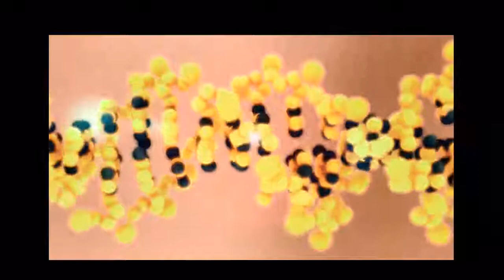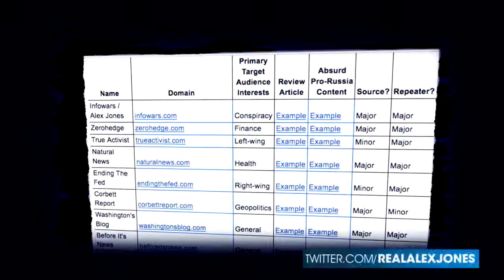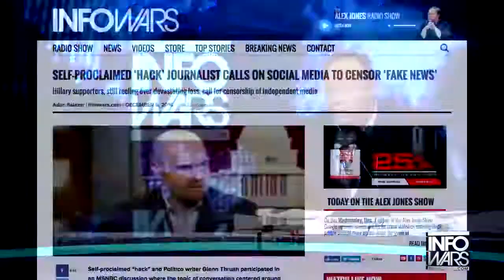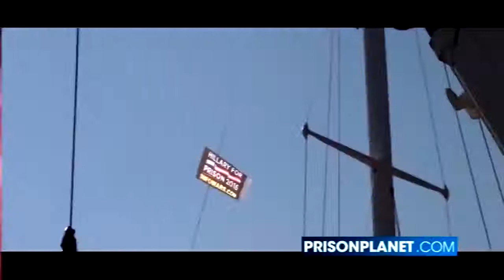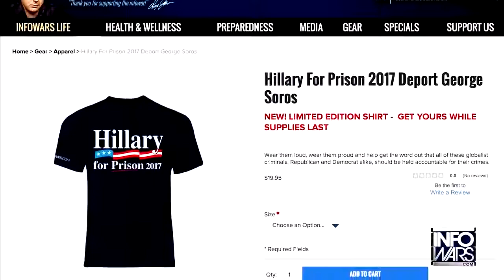Submit Or Else MSM Thinks You Are Stupid - Infowars News 12/8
To further that sentiment of total fear porn now growing from the left, Hillary Clinton mouthpiece central, The Washington Post backed up the website PropOrNot's claim that 200 websites wittingly or unwittingly published or echoed Russian propaganda, hinting at the presence of espionage. Of course Infowars was at the top of the list created by four anonymous researchers. This lopsided attack on Independent media was later modified with a retraction. The Washington Post wrote 'The Post, which did not name any of the sites, does not itself vouch for the validity of PropOrNot's findings regarding any individual media outlet, nor did the article purport to do so. Since publication of The Post's story, PropOrNot has removed some sites from its list.' Regardless of the fact that The Washington Post had engaged in fake news according to their own acknowledgement, the very same article went on to lecture it's readers on methods of identifying fake news. Hubris is a heavy drug.